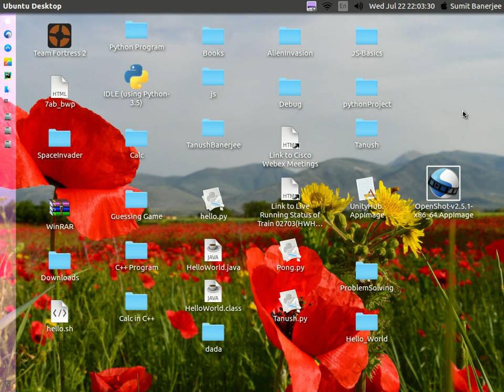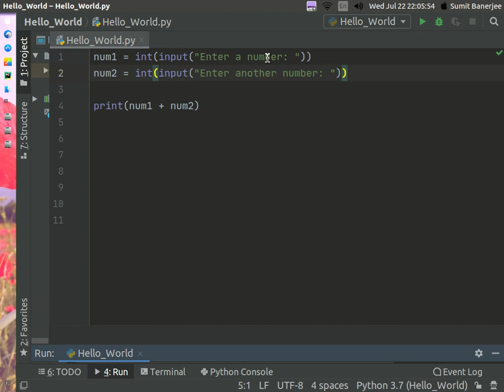Python Tutorial - 9 (Building a Basic Calculator)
This video explains how to make a basic calculator in python